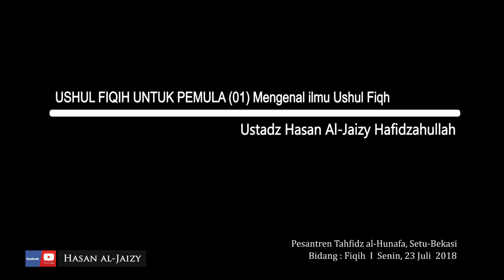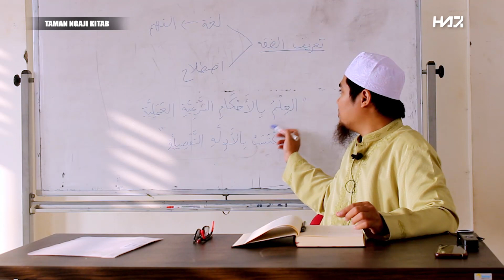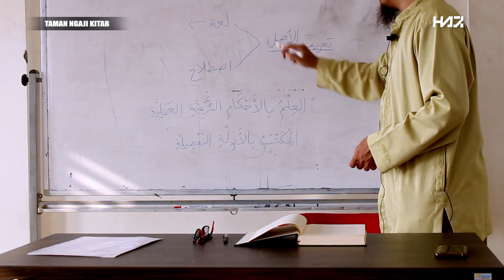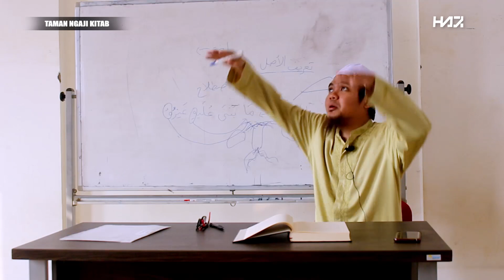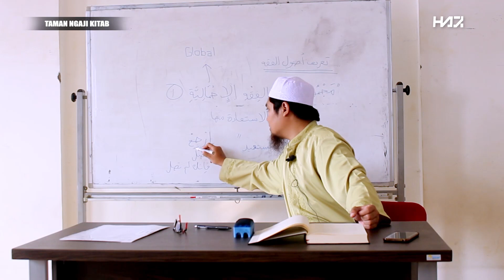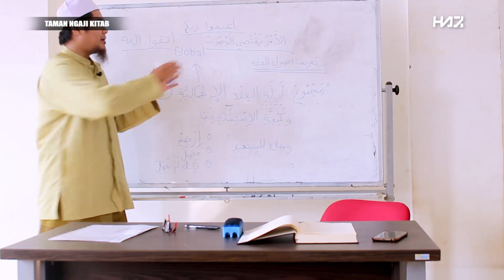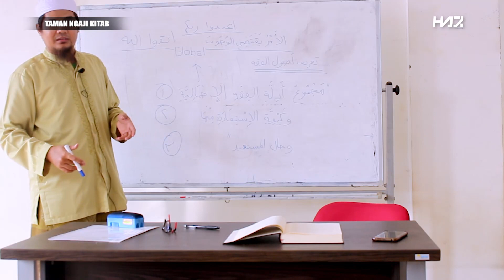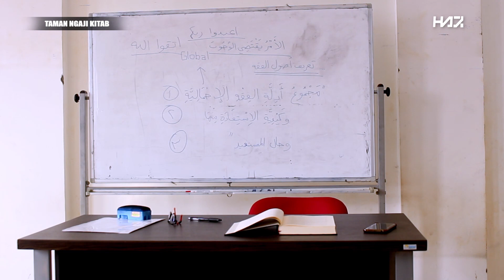USHUL FIQIH UNTUK PEMULA (01) "Mengenal ilmu Ushul Fiqh" [Ustadz Hasan al-Jaizy]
Unsur Pelajaran :
1. Definisi Fiqh, Ushul dan Ushul Fiqh
2. Contoh Dalam Fiqh, Ushul dan Ushul Fiqh
3. Definisi Hukum Macam-Macam Hukum Syar'i dan Hukum Taklifi

Bidang : Fiqh
Senin, 23 Juli 2018
Pesantren Tahfidz al-Hunafa, Setu-Bekasi